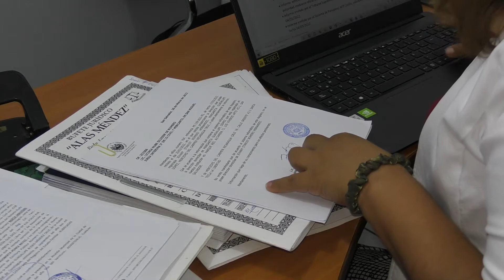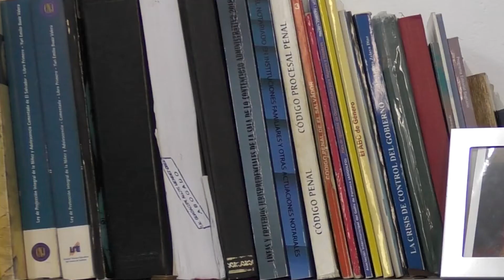EJEMPLO DE SUPERACIÓN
A veces la vida no va como a nosotros nos gustaría o no es como nosotros nos la esperábamos, sin embargo, siempre es importante luchar por lo sueños, así lo asegura la Licenciada Guadalupe Méndez, quien con el esfuerzo de sus padres y el propio lograr culminar su carrera y cimentar su vida laboral.